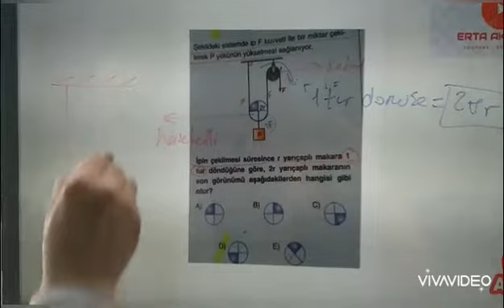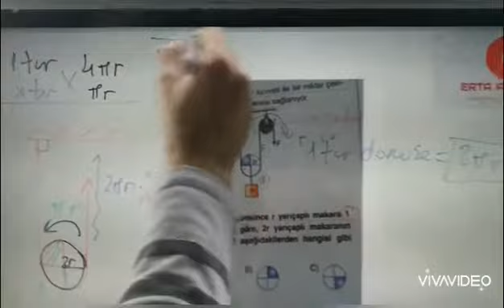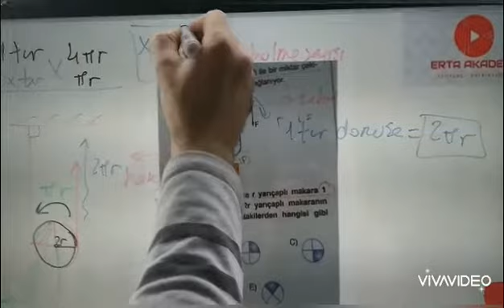11. SINIF BASİT MAKİNELER - SİZDEN GELEN SORULARIN ÇÖZÜMLERİ !!!!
11. SINIF BASİT MAKİNELER - SİZDEN GELEN SORULARIN ÇÖZÜMLERİ !